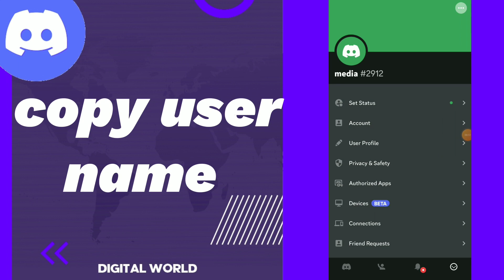How To Copy User Name On Discord App 2023